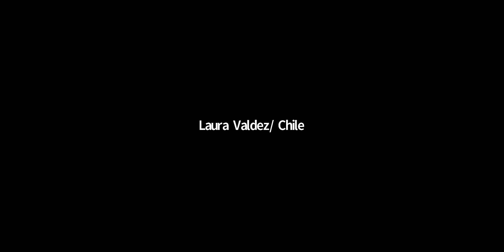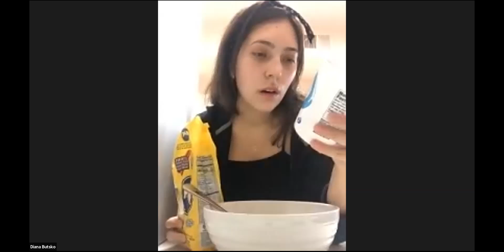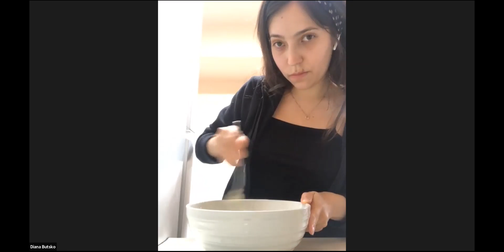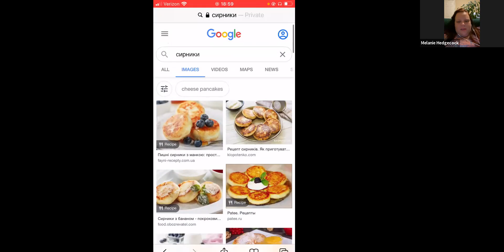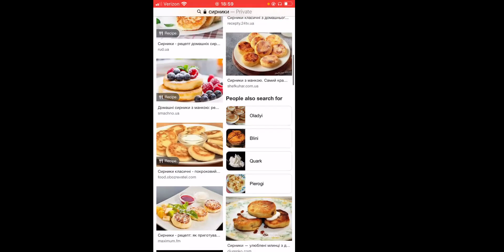Leave it to chef Diana making Ukrainian cheese cakes full class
Leave it to chef Diana making Ukrainian cheese cakes

Cheesecake time! Diana is going to share with you the Ukrainian recipe of this dessert. It’s very simple. Even a child could cook it! Diana is a student at SIU, where she studies political science. Before coming to the US, she was a journalist.
we usually use cottage cheese to cook a cheesecake, but cottage cheese is different in the USA, so I propose to use ricotta cheese. We will need Ricotta or queso fresco, 2 eggs, flour, sugar or vanilla sugar. Usually, people eat it with jam and/or sour cream. I use instead berries and yogurt.

Is part skim ricotta okay for this recipe?

Yes. The secret is to use a type of cheese that fries and doesn't melt; ricotta, queso fresco, farmers cheese, or paneer